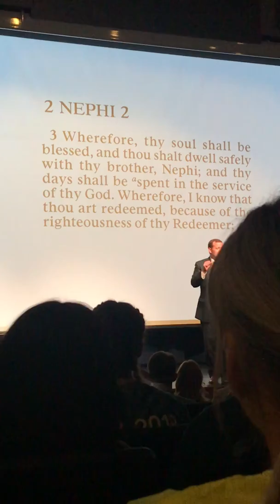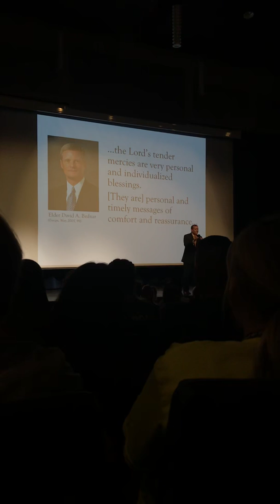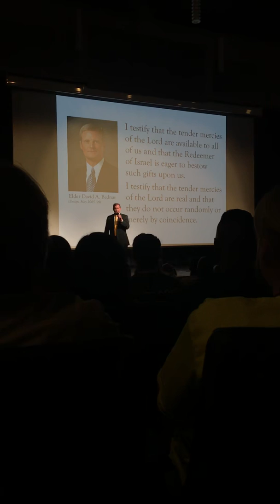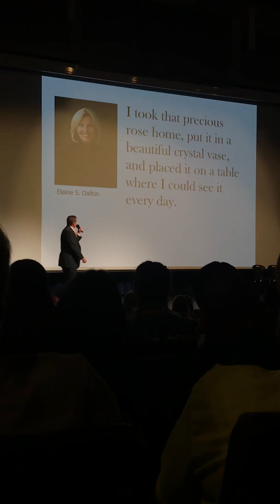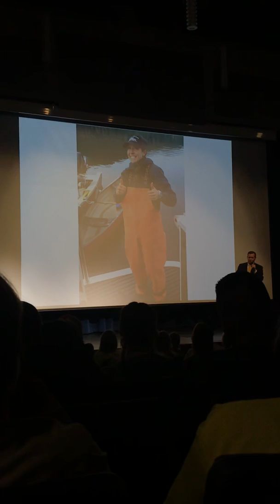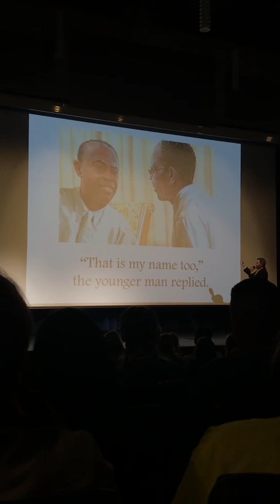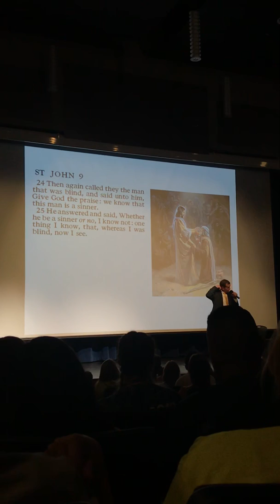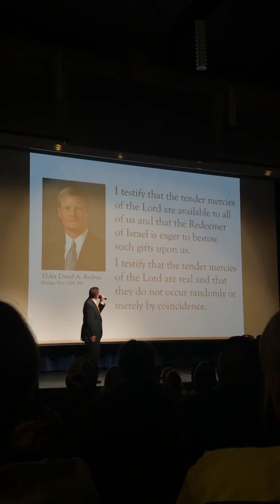Hank Smith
Light My Journey, Queen Creek Stake